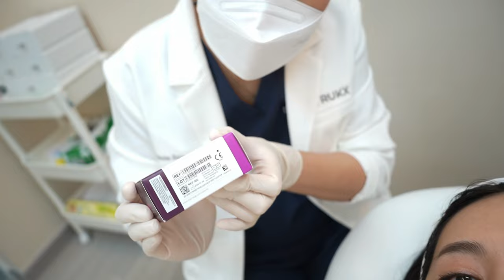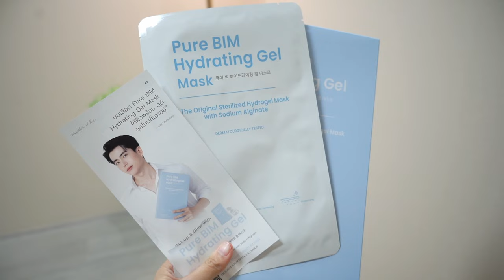รีวิว ทำThermage ครั้งแรกในชีวิต ที่ Rukx Rayong Clinic | mininuiizz